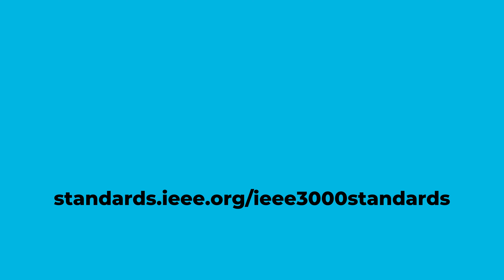IEEE 3000 Standards Collection™ for Industrial & Commercial Power Systems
IEEE 3000 Standards Collection™ for Industrial & Commercial Power Systems (formerly IEEE Color Books® Power Pack)

This collection contains industry-proven tools specifically developed for today's engineers involved in all facets of industrial and commercial power systems. The IEEE 3000 Standards Collection gives your entire research staff one of the most comprehensive industry resources, instantly updated and always available.